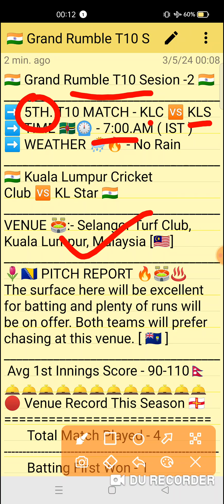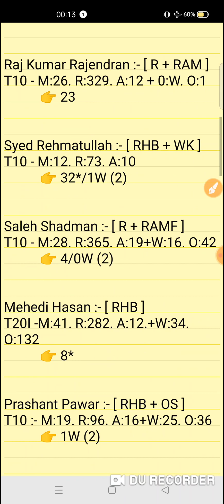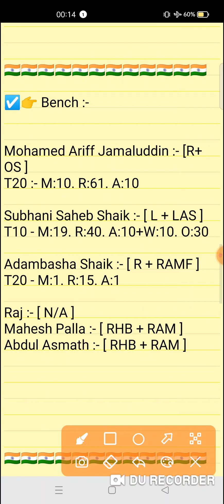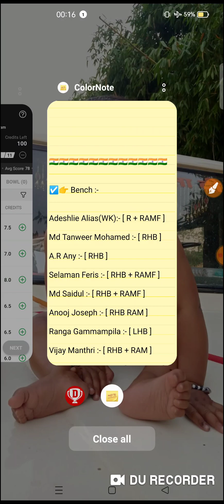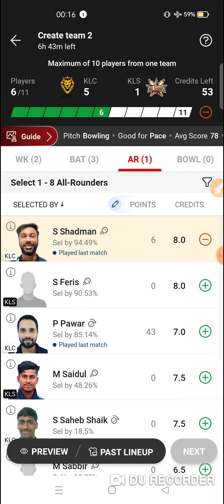KLC vs KLS Dream11 prediction | klc vs kls dream11 team | Grand Rumble T10 Match 2024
KLC vs KLS Dream11 prediction | KLC vs KLS | klc vs kls dream11 team | Grand Rumble T10 5th Match series 2024

klc vs kls
klc vs klsdream11prediction
Expert fantasy11

1. This analysis is based on my Understanding,knowledge and instinct. While selecting your team, consider the points mentioned and make your own decision.

2. Dream 11 takes great care to comply with all central and state legislation in India to ensure that users are fully protected. Every contest on platform is carefuly designed to comply with applicable statutes and regulations in India. Dream1 constitutes a 'game of mere skir, which makes the Dreamll game exempt from the provisions of the Public Gambling Act, 1867 (PGA) Dreamil is a legitimate business activity protected under Article 19(Dg) of the Constitution of India